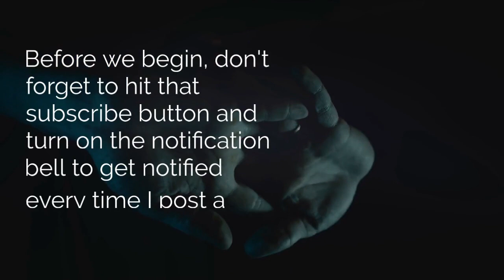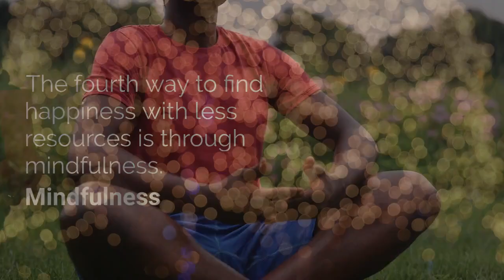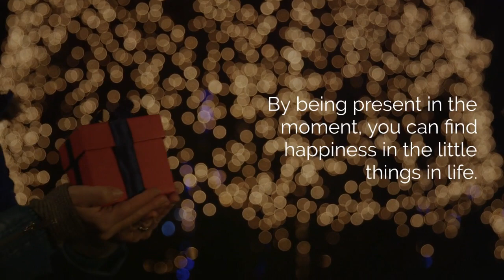The title is in the thumbnail..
In this video, we'll explore 5 ways to find happiness with less resources. Many of us associate happiness with material possessions or experiences that require a lot of money, but there are simple and free ways to find happiness in our daily lives. Join us as we discuss gratitude, connection, nature, mindfulness, and creativity as ways to boost your mood and find happiness with less resources.